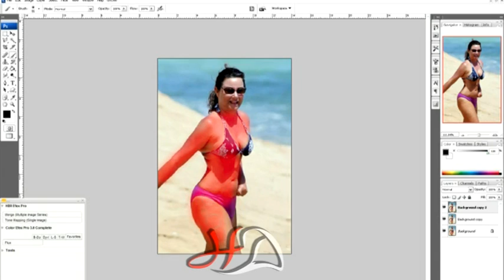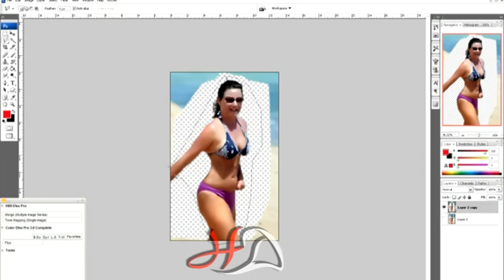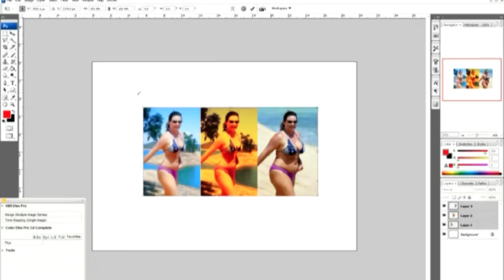Photoshopda insan bedeni zayıflatmak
Photoshopda Bir Bayanı Zayıflatalım.